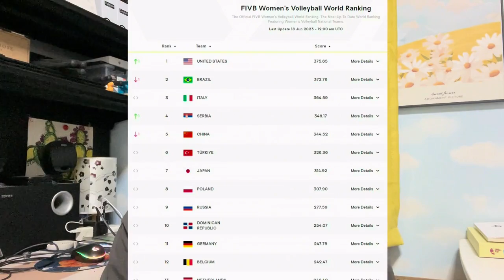上午8点！国际排联正式官宣，中国女排收不妙消息，蔡斌落寞了